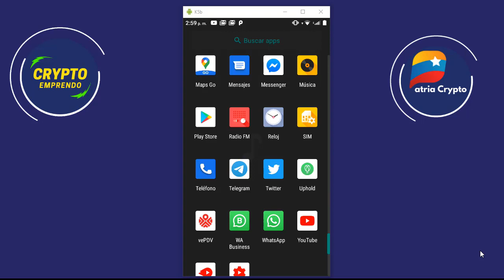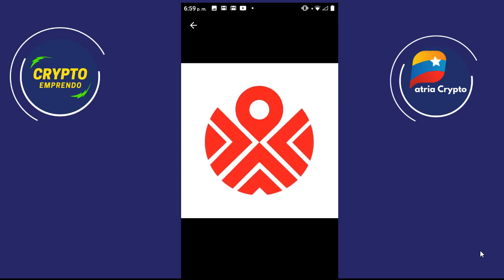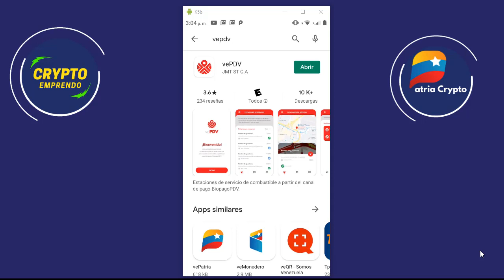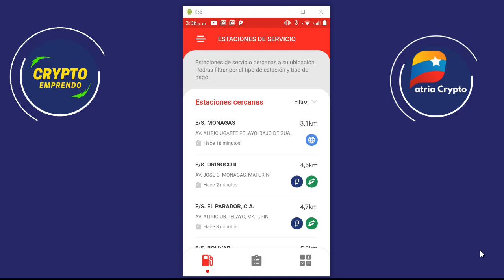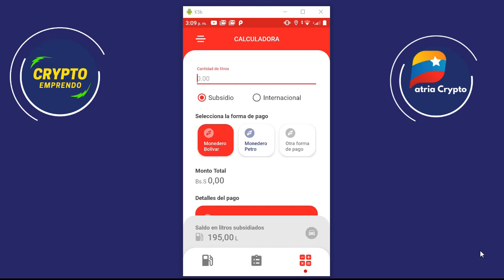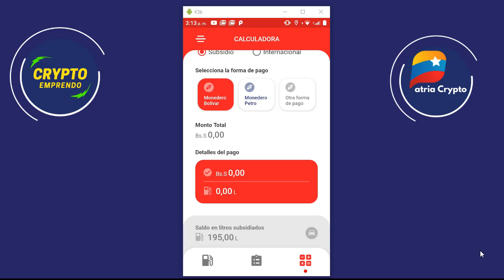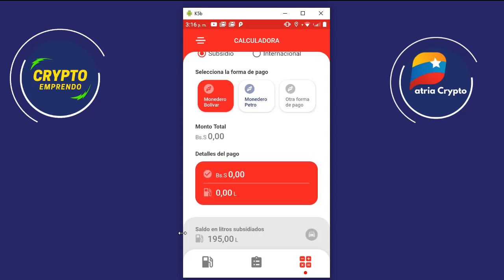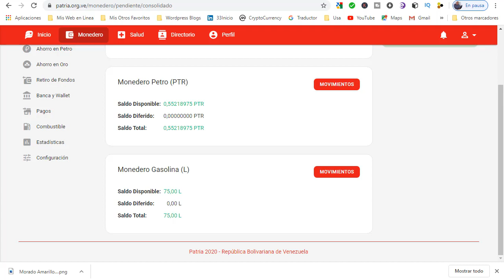✅ Cómo Consultar el Saldo de Gasolina Subsidiada de mi Vehículo en el Sistema Patria y la App vePDV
🔥🔥 En Noticias de Subsidio de Gasolina en Venezuela aprende a consultar el saldo de gasolina de tu vehículo y el precio  internacional y subsidiado en Venezuela a través del Sistema o Plataforma Patria de Venezuela y la App vePDV